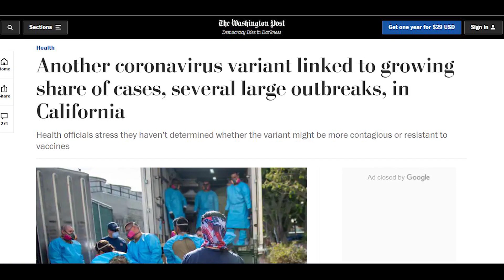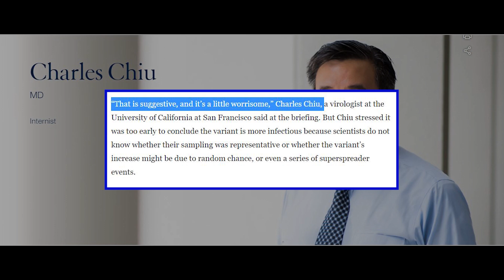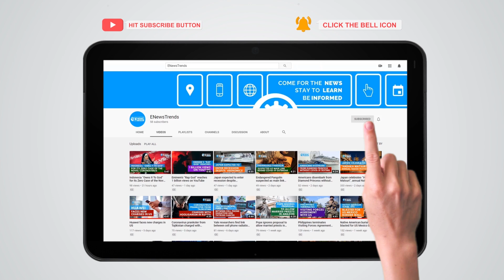New L452R COVID-19 Variant in the US Different from the UK Strain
Experts are still figuring out if the new variant is more transmissible than previous strains.